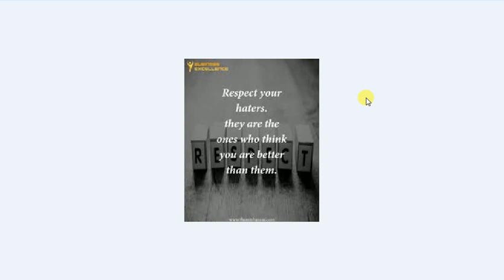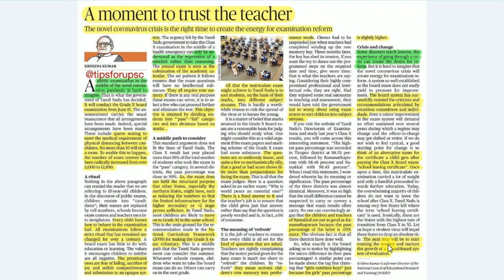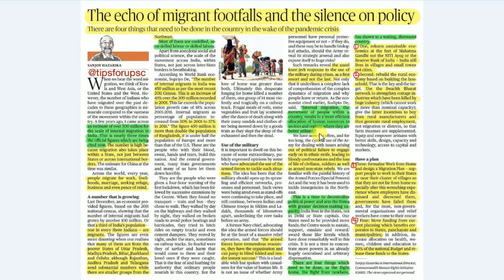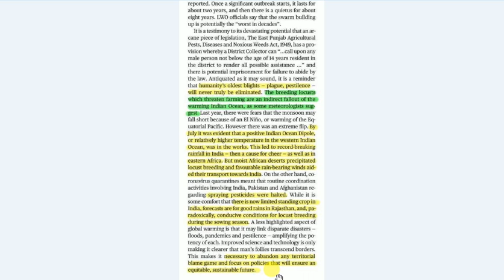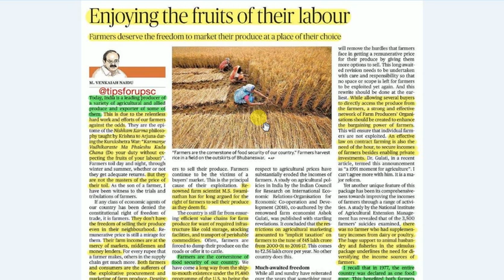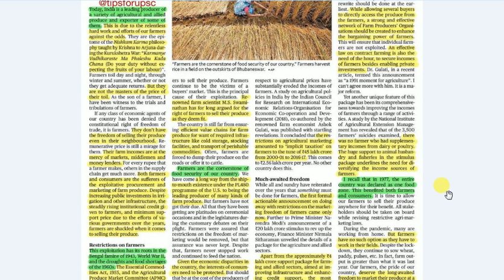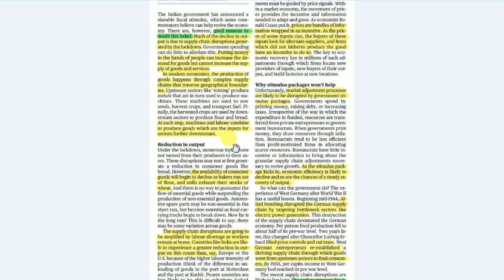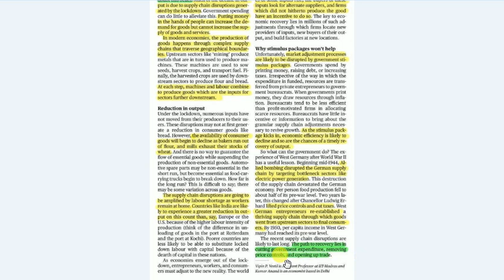Aaj Ki Tazaa Khabar 28 May 2020 | Very Imp | Editorials Discussion of The Hindu & Indian Express